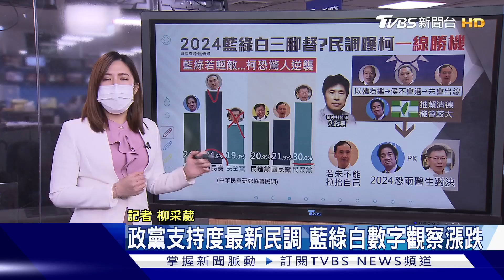2024藍綠白三腳督?民調曝柯文哲「一線勝機」【TVBS說新聞】20210805